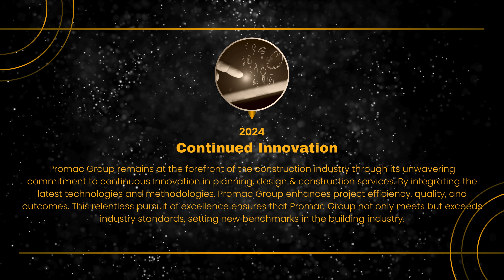PROMAC Day 2024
Celebrating 17 years of Managing Dreams of many…!!
Cheers team PROMAC…!!